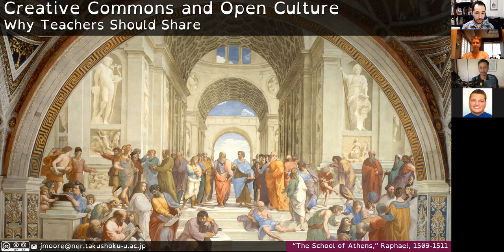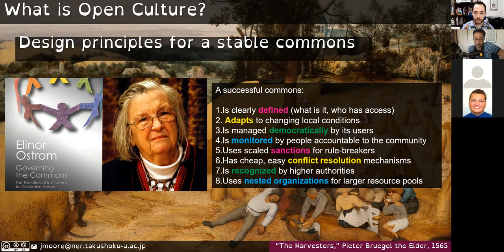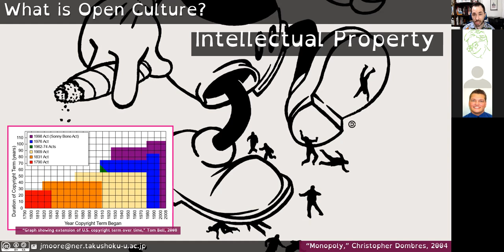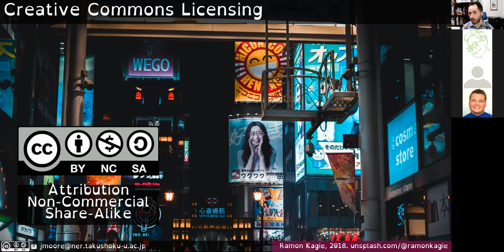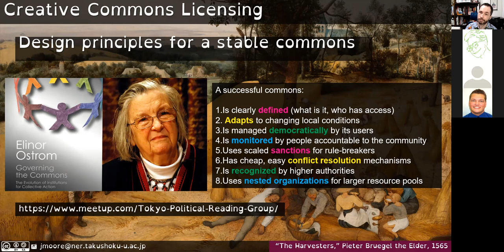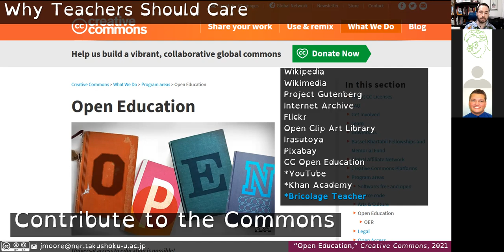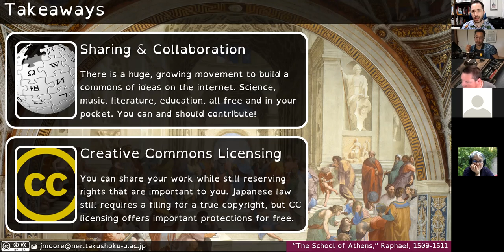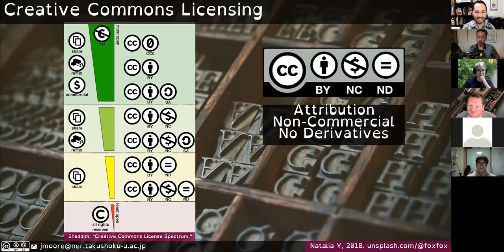Creative Commons and Open Culture: Why Teachers Should Share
This is a talk I gave at Online Teaching Japan's summer sessions on August 26th, 2021. In this video, I give a rundown on the meaning of a "commons," efforts to carve out a space for free culture, the kinds of Creative Commons licensing options available, and how those things are relevant to teachers in Japan.